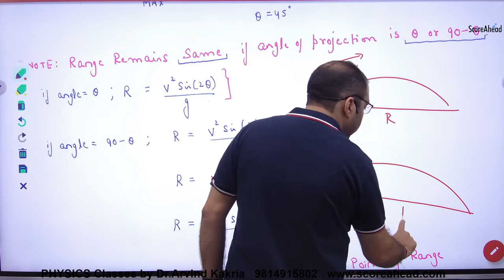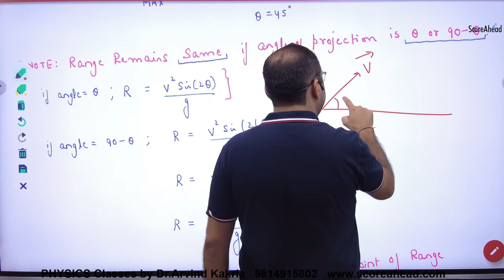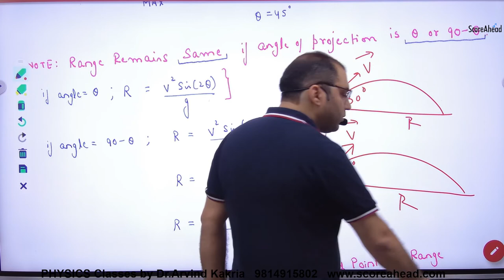49 Same Range at two different angles